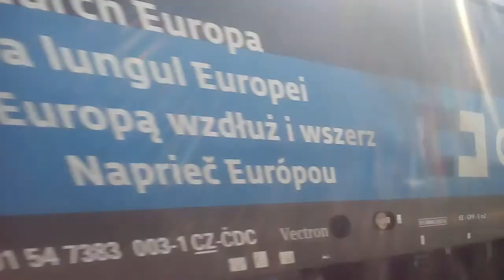Železniční přejezd (LED AŽD 97) Stratov [1] - 28.4.2018.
Tento železniční přejezd se nachází na zastávce Stratov na trati 231 ve směru na Lysou nad Labem. Přejezd je typu PZA 100 AŽD 97 s moderními LED světly a elektronickým zvonkem ZV-02. Přes přejezd projíždí postupně tyto vlaky:
1) Osobní vlak 5828 ze směru Kolín směr Praha Masarykovo n.
2) Nákladní vlak směr Děčín?
3) Nákladní vlak směr Hamburg (*D) v čele s ČD Cargo Vectronem.
4) Osobní vlak 5831 ze směru Praha Masarykovo n. směr Kolín.

Do listopadu roku 2017 zde stály výstražníky AŽD 71 s elektronickým zvonkem ZV-01.
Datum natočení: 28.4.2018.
Čas: 15:05 - 15:45.